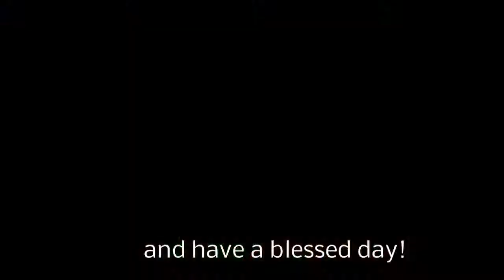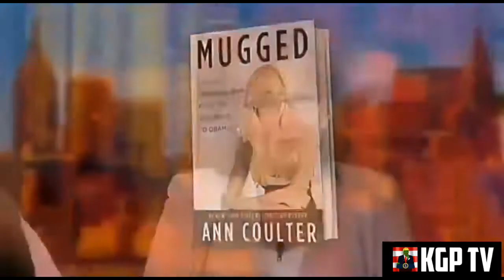EPIC! Ann Coulter OWNS Women Who Calls Her a Racist!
Ann Coulter addressed liberal critics of 2012 Republican Presidential candidate Herman Cain in a Fox News segment with Sean Hannity. Guest host Brian Unger breaks down her comments with Jayar.

Ann Coulter canceled her speech at Berkeley but wins anyway. Cenk Uygur and Ana Kasparian, the hosts of The Young Turks, tell you how she beat Berkeley.